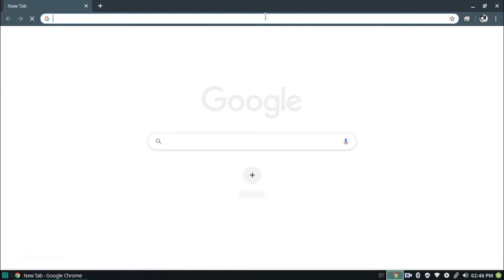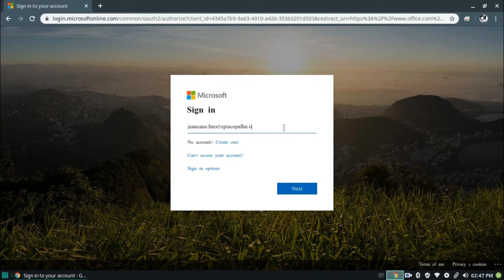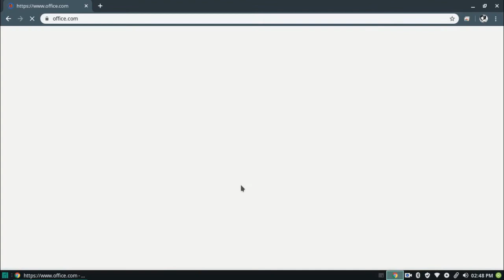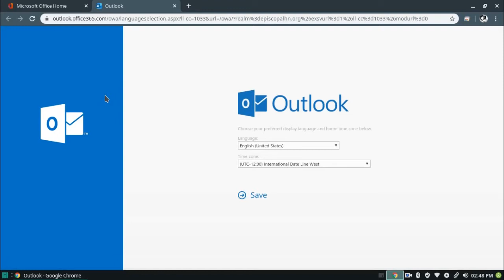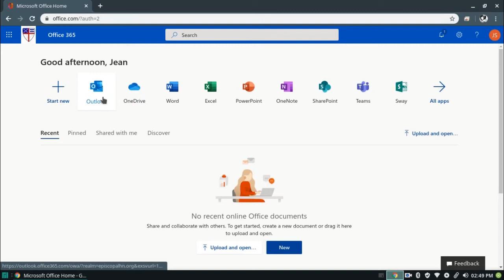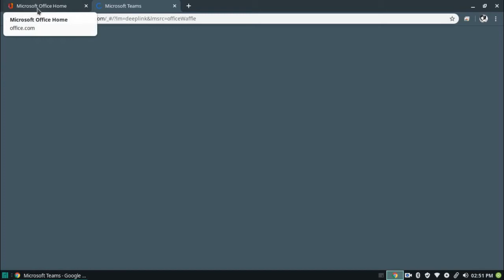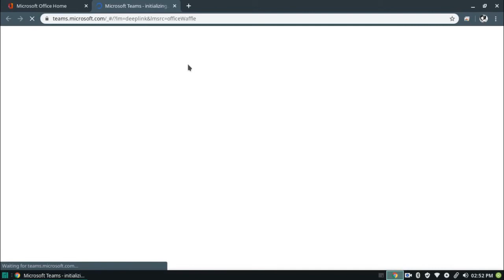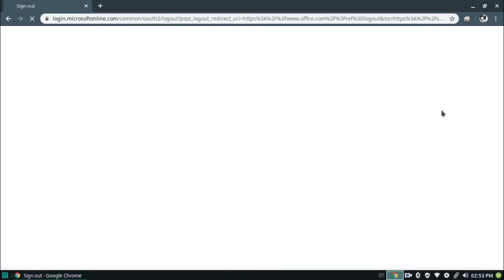Office 365 Login